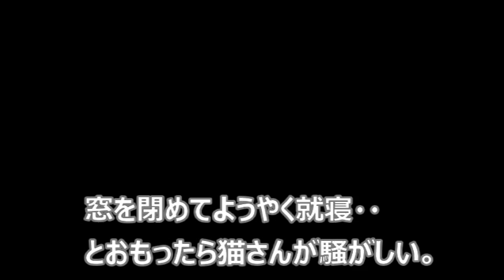猫さんの遊び相手はゴキブリ！【侵入した野良仔猫】～家猫修行中～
（注意！）ゴキブリが映ります

知らせてくれるのはありがたいけれどこんな時にかよ・・